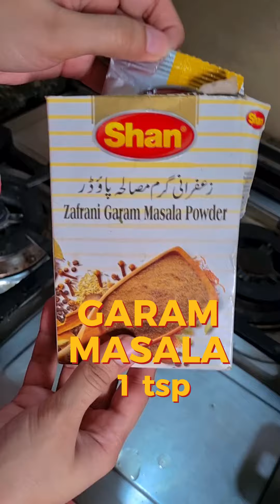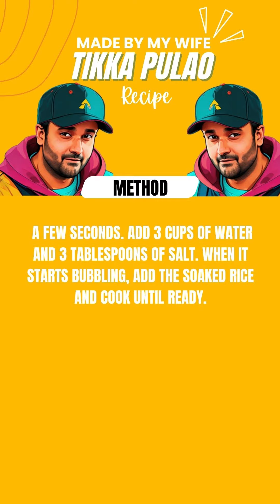Chicken Tikka Pulao | Quick & Easy Recipe | Made By My Wife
Chicken Tikka pulao

Ingredients
▪️Chicken 500gm
▪️Ginger Garlic paste 2tbsp
▪️Shaan Tikka Masala
▪️Yogurt 250gm
▪️Lemon juice 1 tbsp
▪️Shan chicken tikka masala 1 packet
▪️Oil 1/2 cup
▪️Marinate for 15 to 20 min
Pulao
▪️Oil 3 tbs
▪️Onion 2
▪️Whole spices
▪️Coriander seeds

Method
Pour oil into a cooking pot and place the marinated chicken in it. Cook it over medium flame until the oil appears, then reduce the flame and cook with the lid on until the chicken tenderizes. Place a flaming coal in the pot and pour a bit of oil over it, then cover it with the lid.
For pulao, add oil, whole spices. Then, add onions and cook until golden brown. Remove half of the onions for garnishing. In the remaining onions, add ginger-garlic paste and sauté for a few seconds. Add 3 cups of water and 3 tablespoons of salt. When it starts bubbling, add the soaked rice and cook until ready.